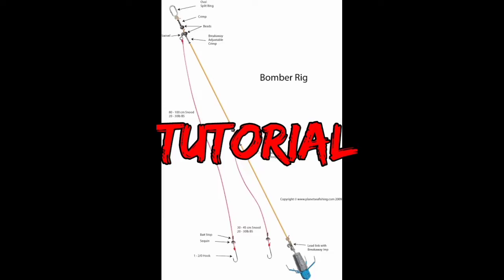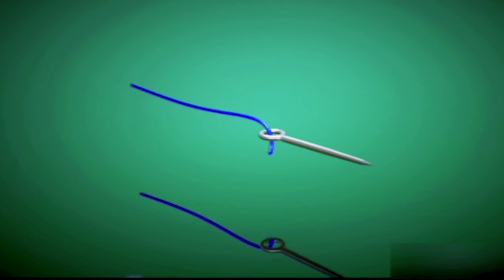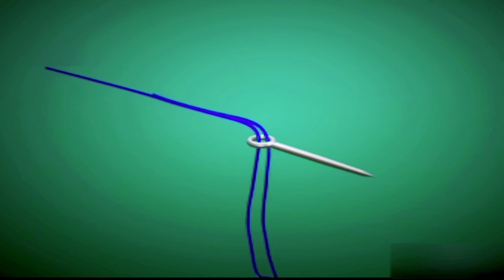7 Cara Mengikat Kail Pancing | Fishing Knots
7 Cara Mengikat Kail Pancing

eppe diary, the real knowledge about living
Salam Rahayu, mugiya rahayu wilujeng ingkang sami pinanggih, kalis ing sambikolo lan rubedo, AMIN

Video di eppe diary sebenarnya lebih di tujukan untuk kepentingan pribadi konten kreator sebagai seorang manusia dan sekaligus sebagai seorang makhluk yang harus senantiasa tunduk dan patuh kepada Tuhannya. Video ini di maksudkan untuk melatih diri dan juga sebagai wahana pembelajaran personality saat berbicara di depan umum, baik melalui penataan lisan maupun penataan gesture tubuh. Hal ini di rasa cukup penting dilakukan agar, saya sebagai pribadi manusia bisa memperbaiki diri secara terus menerus.

Video yang dihadirkan adalah perjalanan realitas sehari hari, yaitu seputar hobi mancing dan seputar spiritual. sehingga video yang dihadirkan akan membahas seputar kegiatan mancing dan agama.

Jika terdapat hal hal yang berbeda, kiranya bisa dipahami bahwa video dalam chanel ini berisi pendapat (opini) dan pengalaman pribadi yang bersifat subyektif berdasarkan pengetahuan yang terbatas.